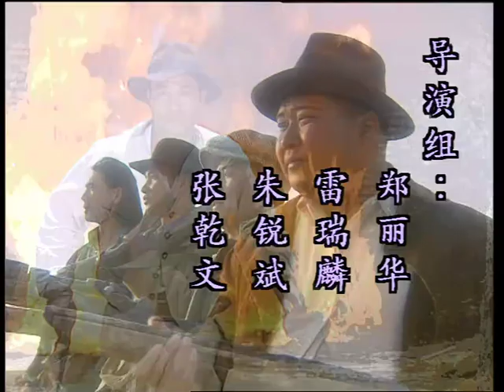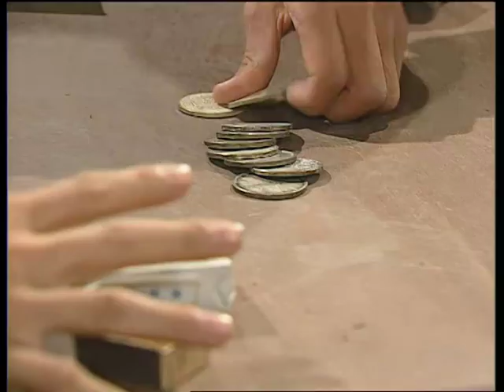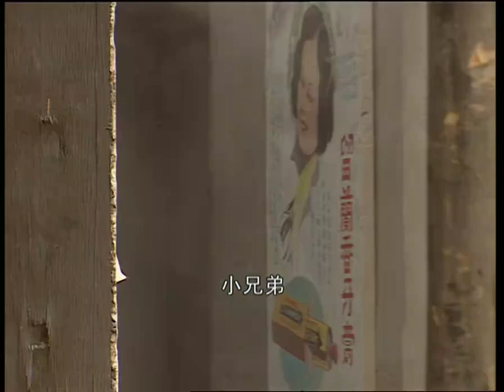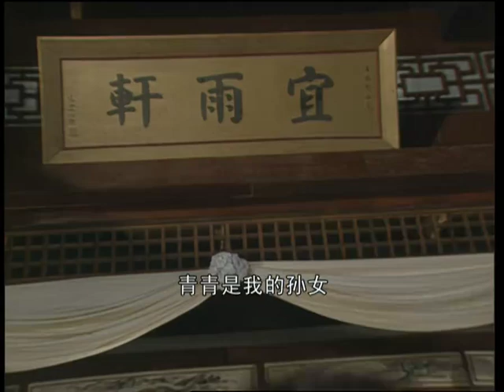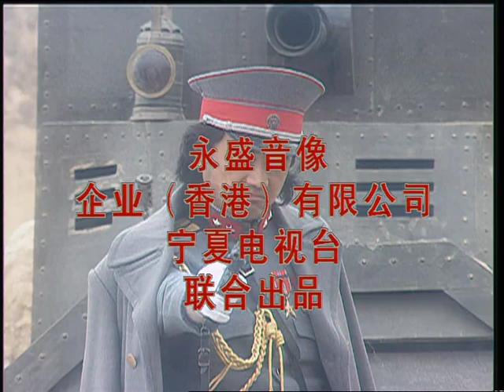《絕地蒼狼》第三集丨清末民初軍閥肆虐擾民，商家堡的村民爲了保衛家員，自發性的組織了保鄉團對抗敵人（任達華、唐文龍、于莉 領銜主演）